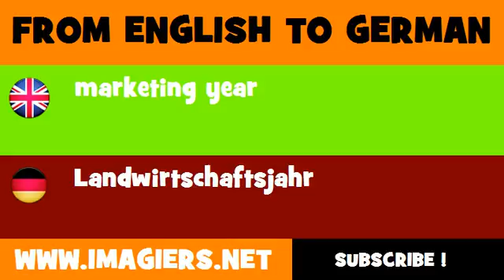DEUTSCH ENGLISCH = Landwirtschaftsjahr